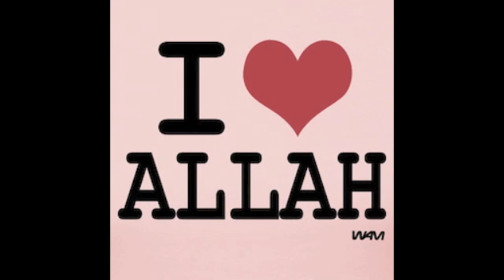How Much ALLAH Loves you!